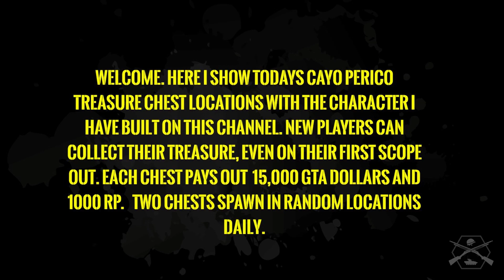GTA ONLINE DAILY TREASURE CHEST LOCATIONS 24TH APRIL 2021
GTA Online Daily Collectables, Cayo Perico Scope Out, Daily Treasure Chest Locations for 24TH APRIL 2021.

STAY FROSTY